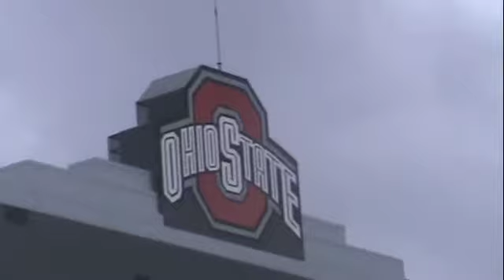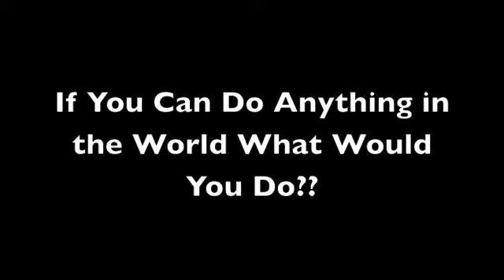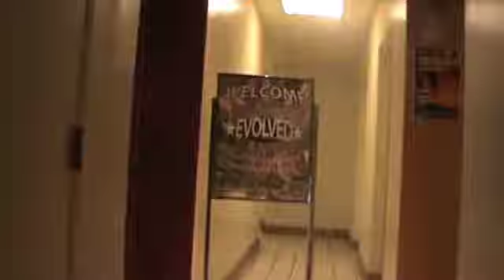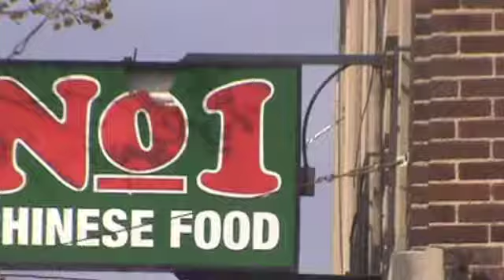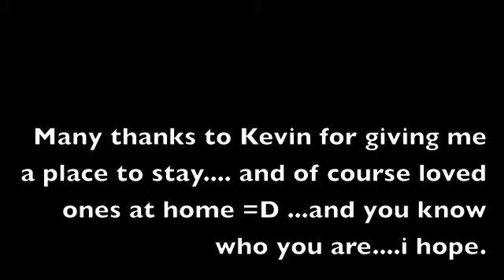Destination 4- Columbus, OH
The Roots- The Seed
Nikes on My Feet- Mac Miller